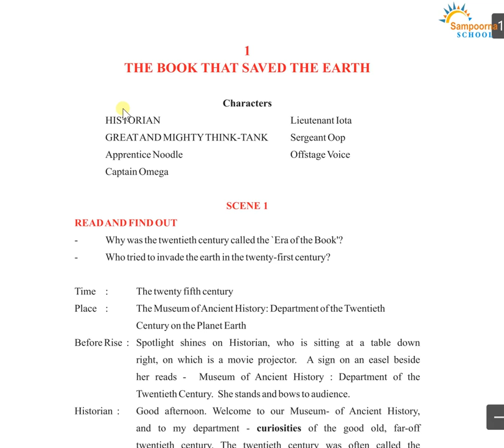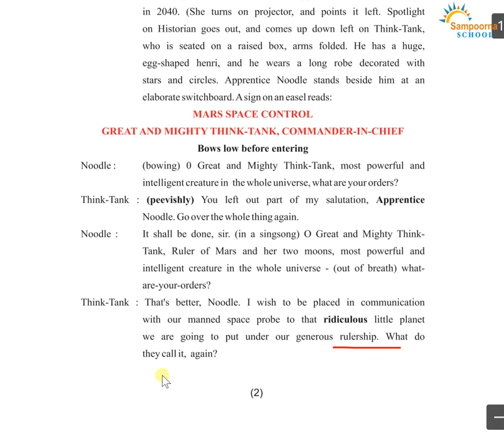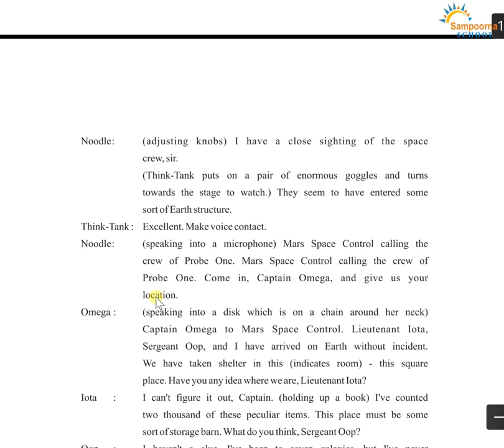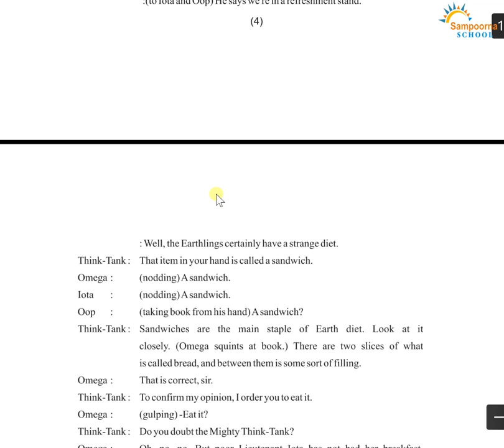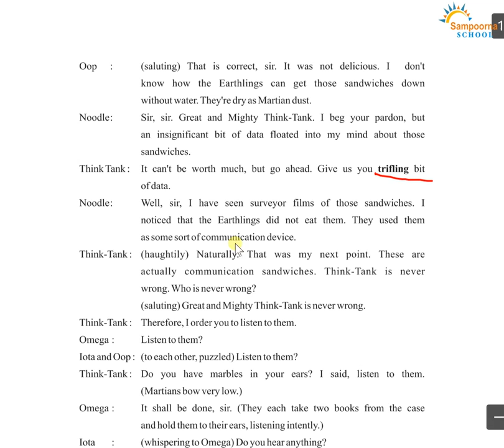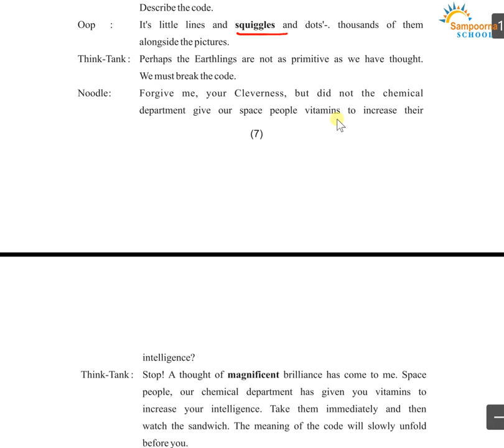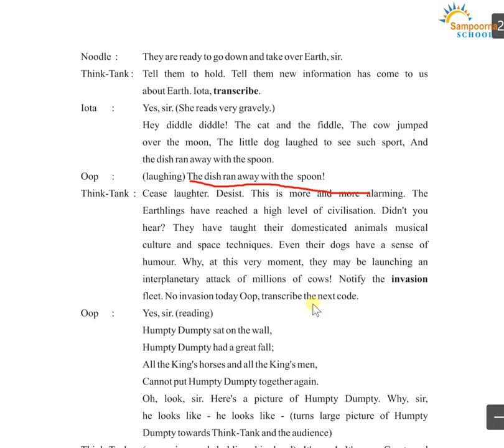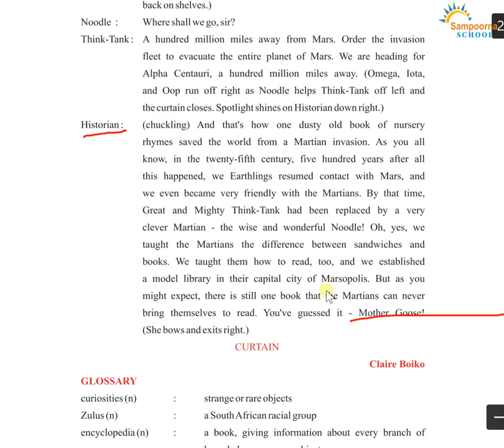Class 10, Eng, Golden rays, Chap-1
Golden rays, Chap-1